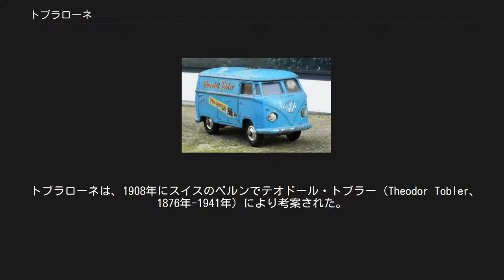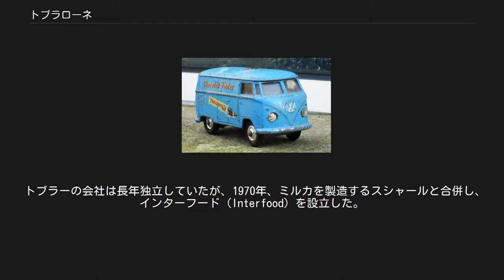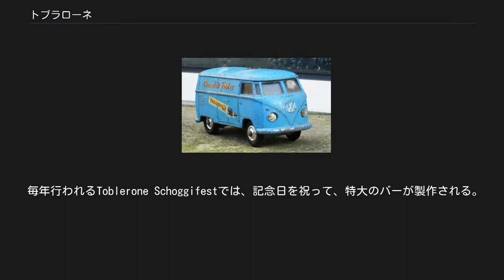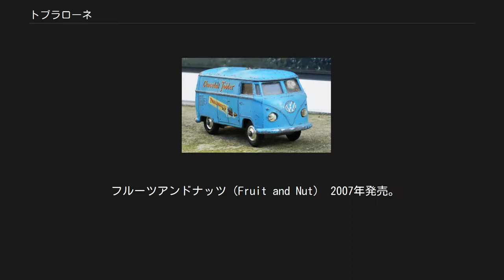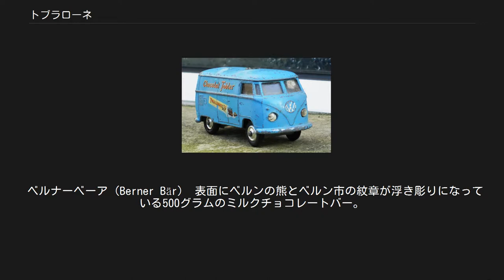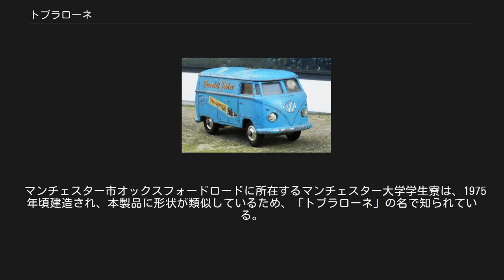トブラローネ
トブラローネ、トブルローヌ （Toblerone　英語の発音：[ˈtoʊbləroʊn]；ドイツ語の発音：[tobləˈroːnə]）は、アメリカの製菓会社モンデリーズ・インターナショナル（旧：クラフトフーヅ）が保有する、スイス製のチョコレート(及びチョコレートバー)ブランドである。
モンデリーズ・インターナショナルは1990年に、このブランドをジェイコブス・スシャールから買い取った。
この商品はベルンで製造されている。
独特な三角柱の形状で有名な商品である。
 トブラローネは、1908年にスイスのベルンでテオドール・トブラー（Theodor Tobler、1876年-1941年）により考案された。
トブラーは、従兄弟のエミール・バウマン（Emil Baumann）とともに、独特な三角柱の形をしており、ヌガー、アーモンド、蜂蜜が入った当時としては斬新でユニークなチョコレートであった。
この商品が考案された地を象徴するマッターホルンの高山の中に、クマの画像が隠れている。
 スイスアルプスにあるマッターホルンの三角形が、トブラローネの形のインスピレーションのトブラーに与えたと広く信じられている。
しかし、トブラーの息子らによれば、この形状は、トブラーが鑑賞したショーのフィナーレで、フォリー・ベルジェールのダンサーの作ったピラミッドの形状に由来している。
 トブラーのチョコレートの初期の広告のうちには、国際語であるエスペラント語およびイド語で作成されたものがある。
 1909年、トブラーは、ベルンにおいて、トブラローネの製造についての特許を出願した。
トブラローネのブランドは1909年にベルンのスイス連邦知的財産庁にて商標登録された。
 トブラーの会社は長年独立していたが、1970年、ミルカを製造するスシャールと合併し、インターフード（Interfood）を設立した。
その後ジェイコブスのコーヒー会社と合併し、ジェイコブス・スシャールとなった。
1990年、モンデリーズ・インターナショナル（当時のクラフトフーヅ）が、トブラローネブランドを含め、ジェイコブス・スシャールの経営権を取得した。
 トブラローネの名称は、トブラーの名前（Tobler）と、イタリア語でヌガーの一種を意味するtorroneを合成したかばん語である。
 1960年代にはイメージ広告の一環として、コーギー・トイズにより、トブラローネの広告デザインが側面に施されたフォルクスワーゲン・タイプ2のミニカーが製造された。
 チョコレートバーのサイズは、10センチメートルのものから1メートル近くまでのものがあるが、比例形となっている。
Schott's Food & Drink Miscellanyによれば、バーのサイズと、三角柱の数は以下の通りとなっている。
 毎年行われるToblerone Schoggifestでは、記念日を祝って、特大のバーが製作される。
バーの重さはトブラローネの考案からの年数を表しており、2008年に製作された最初の特大バーは100kgであった。
 1970年代以降、下記を含む様々なバリエーションのトブラローネが製造されてきた。
 プレーンチョコレート（ダークチョコレート） 1969年発売。
緑色または黒色の三角形の箱入り。
 ホワイトチョコレート 1973年発売。
白色の三角形の箱入り。
 スノートップ 三角形の頂の部分にホワイトチョコレートを乗せたもの。
白色と銀色の三角形の箱入り。
 フィルドエディションズ 中心部にホワイトチョコレートを入れたミルクチョコレート版。
青色の三角形の箱入り。
 ワンバイワン（OneByOne） 個別包装された三角形のチョコレート。
 トブラローネ・プラリネズ（Toblerone Pralines） 1997年発売。
単独の三角形のチョコレート。
ベージュの箱入り。
 フルーツアンドナッツ（Fruit and Nut） 2007年発売。
半分紫色をした紙製の箱入り。
 ハニカムクリスプ（Honeycomb crisp） 2009年発売。
半分が白色でカルメ焼きの粒が描かれた箱入り。
 クランチーソルテッドアーモンド（Crunchy Salted Almond） 蜂蜜とアーモンドのヌガーと、キャラメルを絡めた塩味のアーモンド入り。
 ベルナーベーア（Berner Bär） 表面にベルンの熊とベルン市の紋章が浮き彫りになっている500グラムのミルクチョコレートバー。
トブラローネのバリエーションのうち、三角形でな...